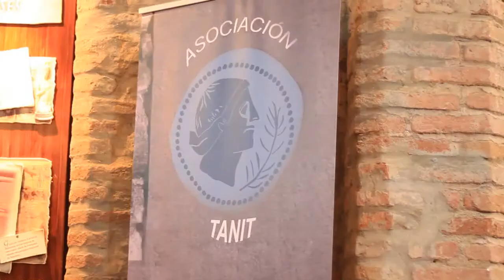Asamblea General Asociación Tanit 17 de octubre de 2015 - V 2